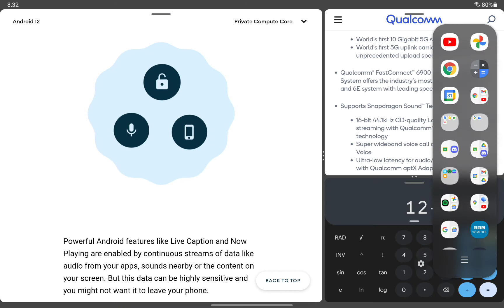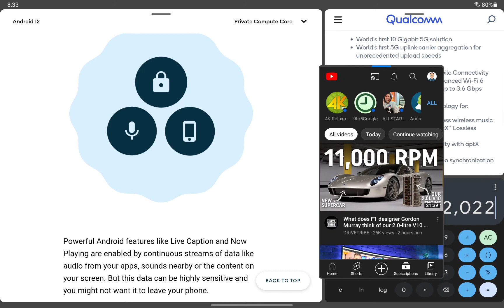Multitasking on Samsung Galaxy Tab s5e